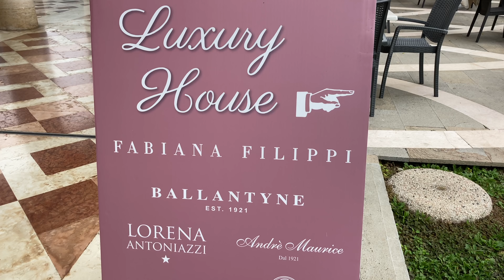это было лучшее переодевание у Елены и Ларисы